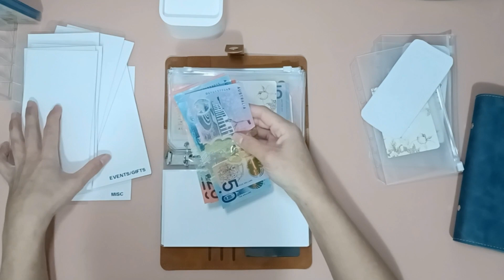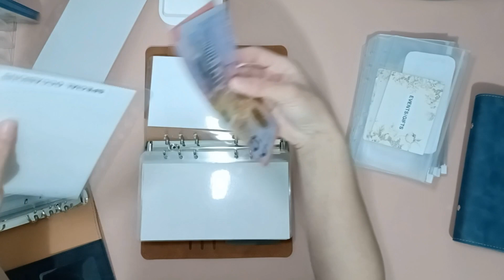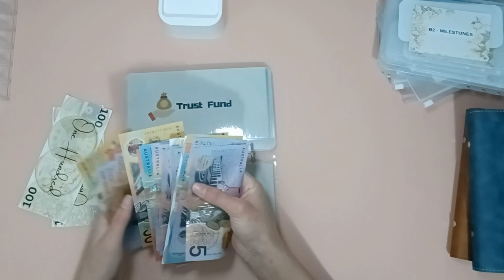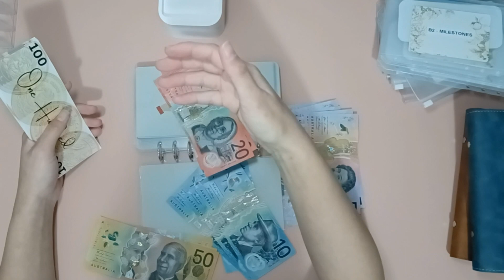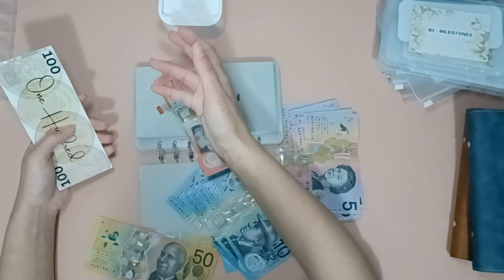BONUS VIDEO | Changing up the binders setup 😊📒 Cash Envelope System